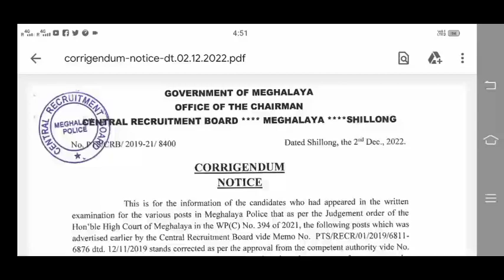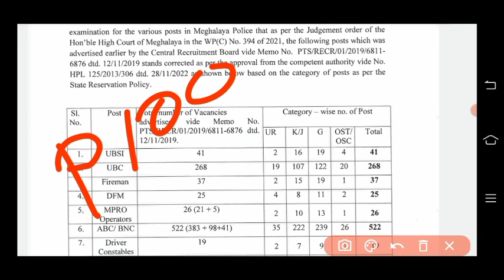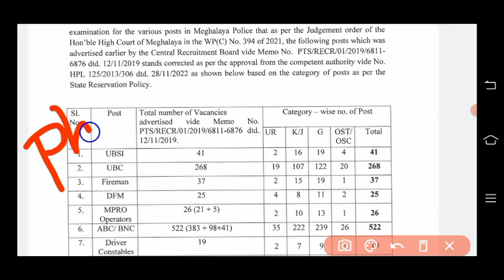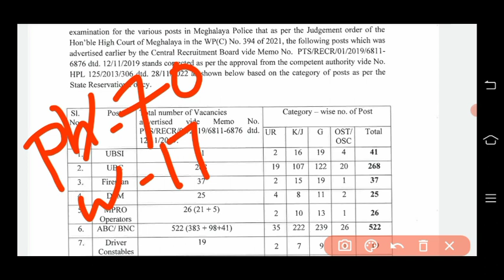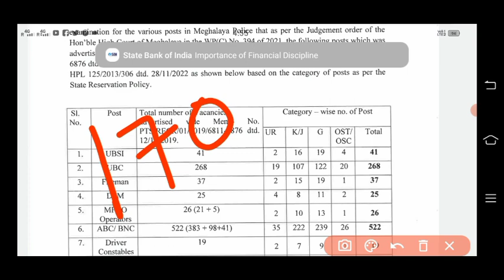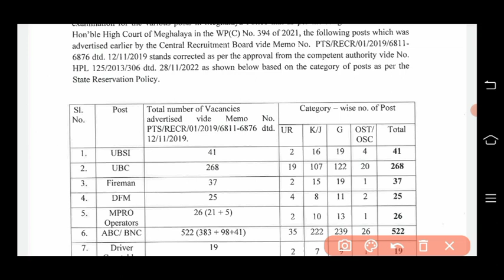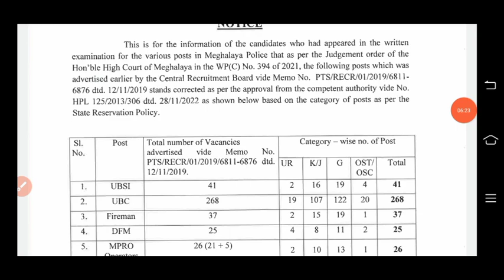UB constable final merit mark calculation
sweeper trade test video

Meghalaya police
meghalaya police admit card 2020
meghalaya police writing test
meghalaya police 2020
meghalaya police notice
meghalaya capital name
shillong job
meghalaya police admit card
download
download 2020
download garo
maikai meghalaya police admit
card download

Meghalaya police admit card download  how to download Meghalaya police admit card
MLP admit card tura Shillong
How to download Meghalaya police admit card
1st MLP Shillong
2nd MLP tura ,goeragre
Download Meghalaya police admit

Details

West garo hills meghalaya